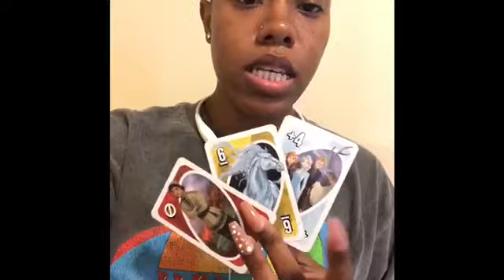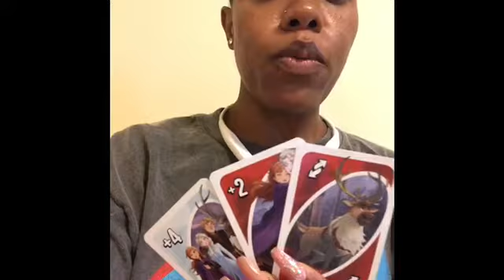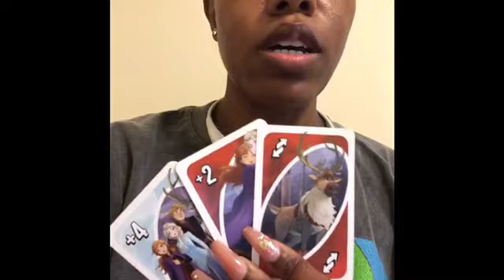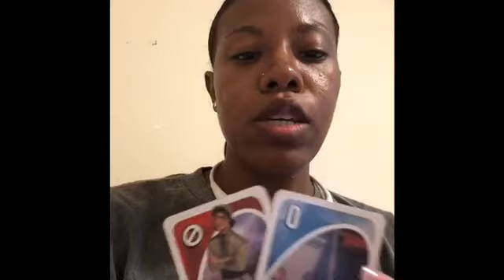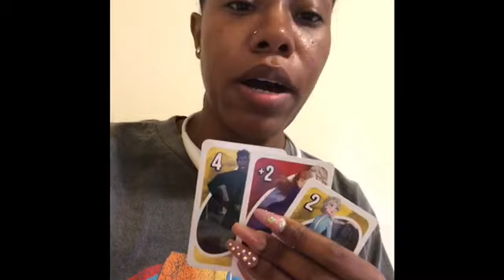The Numerology Report: Guided Messages for the Elements via UNO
I have began channeling energy through Numerology and spirit provided the tools for this reading. I love playing UNO so it was a no brainer for me. Please let me know if the messages resonated for your sign.